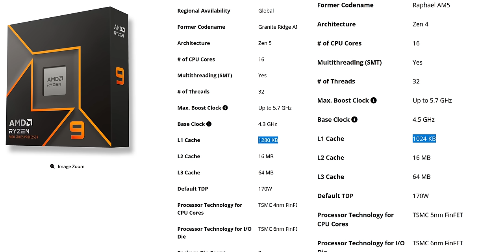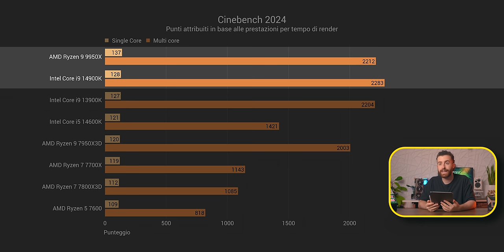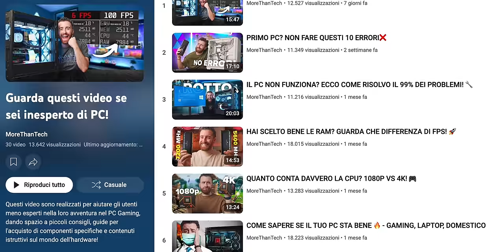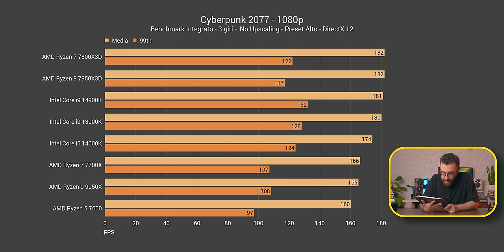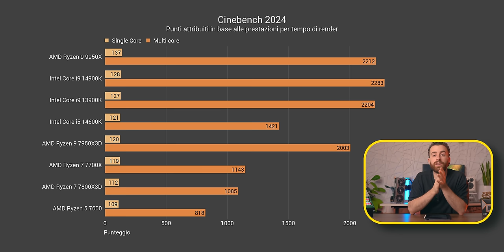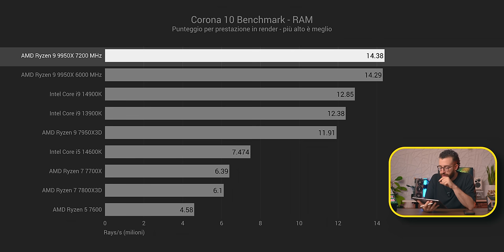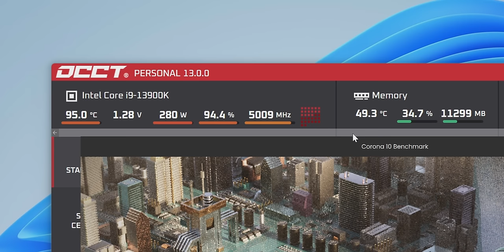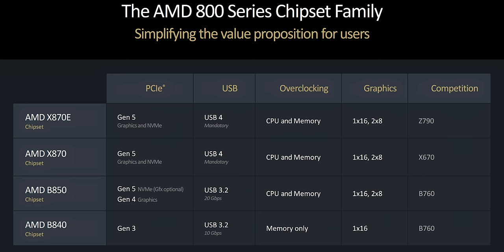RYZEN 9 9950X - DOVRESTI COMPRARLO? 🕹️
Ryzen 9 7950X3D
Ryzen 9950x (in arrivo)
Ryzen 7 7800X3D
Ryzen 7 7700x
Ryzen 5 7600
I5 14600k

00:00 Ryzen 9 9950x Recensione
00:33 Quali sono le differenza tra Zen4 e Zen5?
02:38 Testench: AMD e Intel - tutte le componenti
03:46 Chi dovrebbe comprare questi processori?
04:05 Test produttività: Cinebench R24
04:48 Test produttività: Corona 10
05:22 Test produttività: Blender
05:43 Test produttività: Indigo
06:50 Test gaming in 1080p - Specifiche a schermo
07:39 Call of Duty MW3
08:12 Assassin’s Creed Mirage
09:12 Hitman: World of assassination
10:07 Cyberpunk 2077
10:57 Fortnite (DirectX 11 e DirectX 12)
13:12 Ma quindi come si comporta nel gaming?
13:57 Consumi
16:55 Test RAM: 6000 MHz VS 7200 MHz
19:28 Temperature
20:35 Prezzi
21:57 Considerazioni finali: dovresti comprarlo?